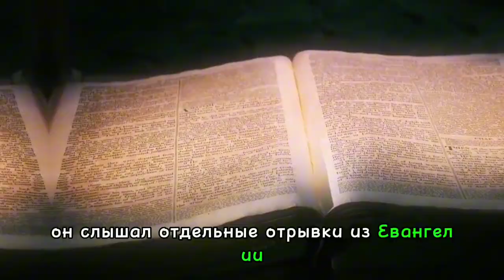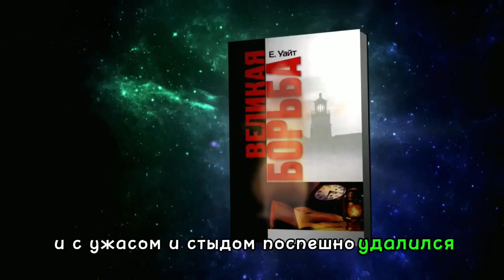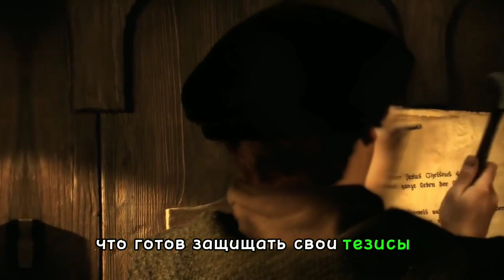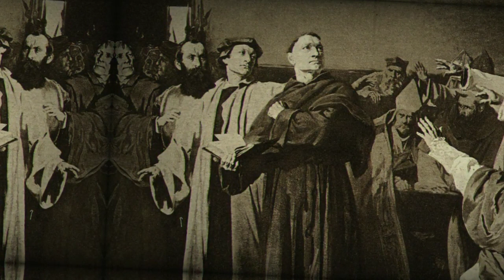Мартин Лютер | Martin Luther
Книга "Великая борьба"  Е.Уайт